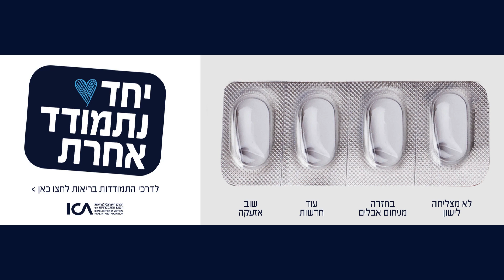המרכז הישראלי להתמכרויות - שימוש מופרז בחומרים ממכרים פוגע בחוסן ובהתמודדות הבריאה עם טראומה. תשדיר